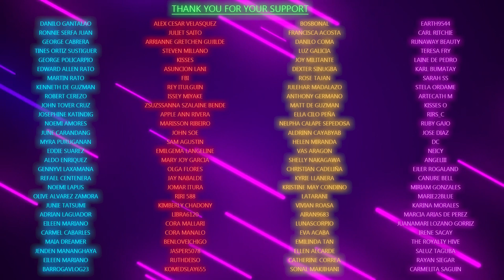Horoscope: 13 January 2024; Saturday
0:00 Intro
0:26 Horoscope Reading for today (English)
0:53 Horoscope ngayong araw (Filipino)
1:35 Thank You
1:45 Outro

I specializes in:
• Feng Shui
• Tarot Reading
• Paranormal
• Crystals and Gemstones
• Lucky charms
• Angelology
• Astrology